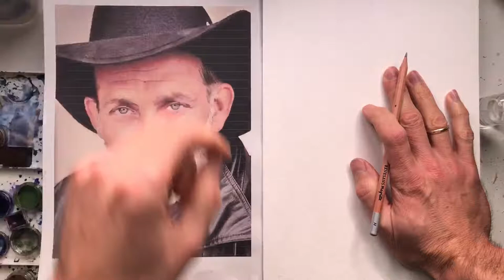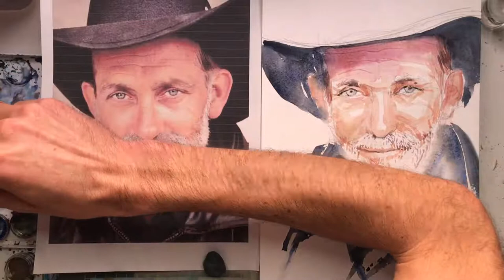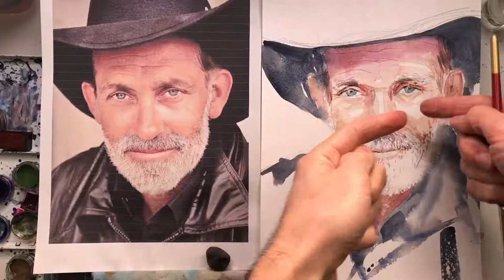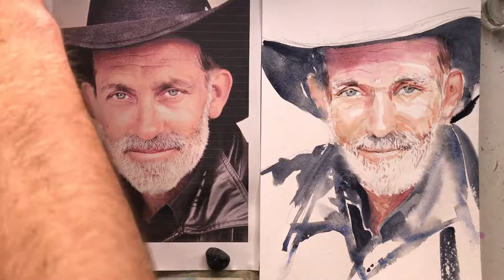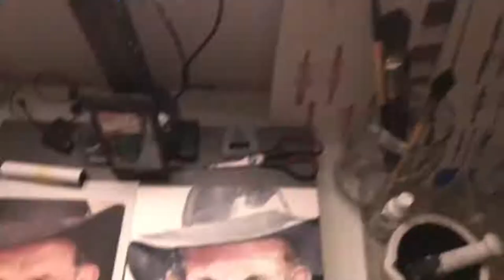PORTRET W AKWARELI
PORTRET W AKWARELI. Dołącz do GRUPY OKO gdzie otrzymasz dokładne komentarze do prac oraz dodatkowe materiały instruktażowe. Aby dołączyć należy dokonać płatności 100 zł (za 1 miesiąc czyli 48 zajęć) i kliknąć w link do Grupy KONTO: Pracownia OKO: 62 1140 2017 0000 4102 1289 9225 .